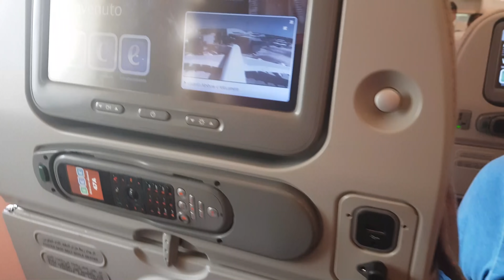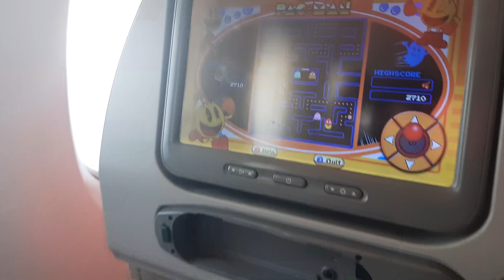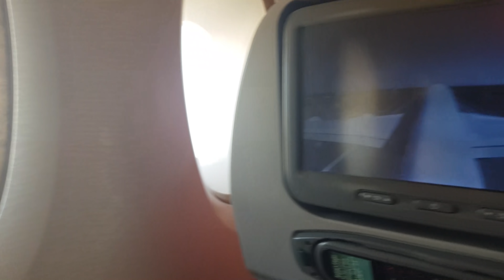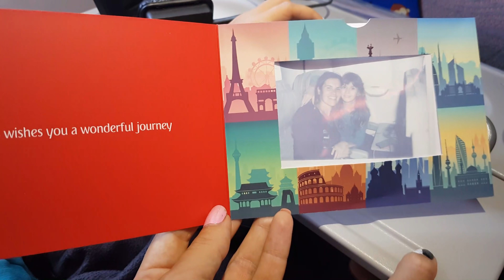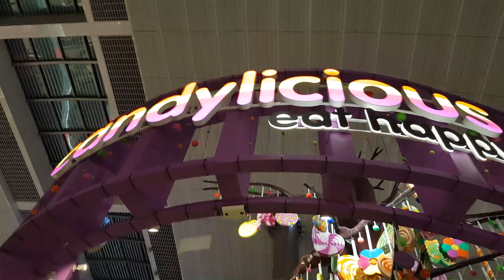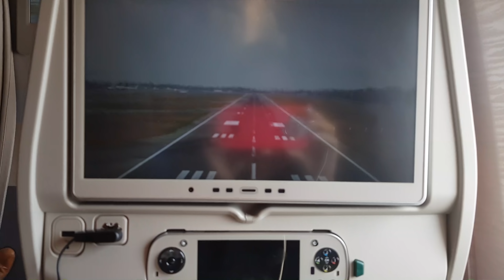24 ORE IN AEREO!! VLOG DA ROMA a SINGAPORE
Siamo partiti il 20 agosto alle 15 e siamo arrivati il 21 agosto alle 15!!